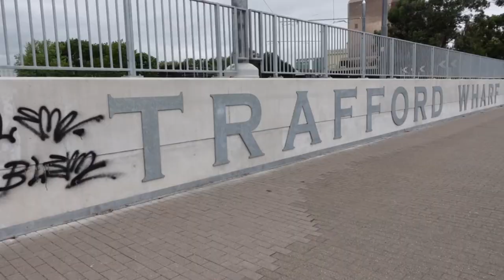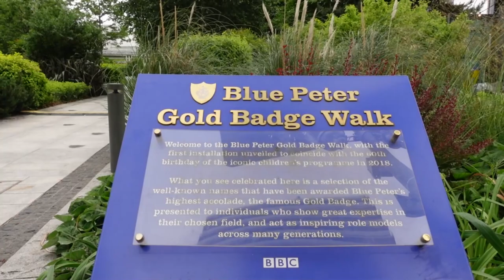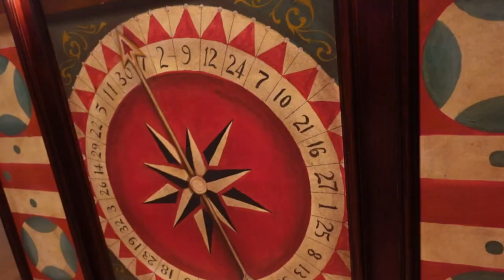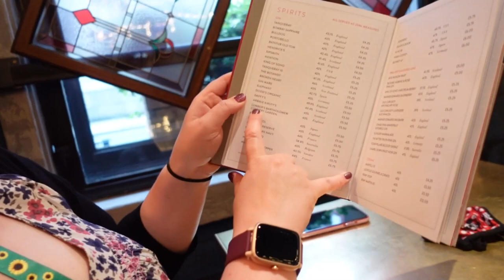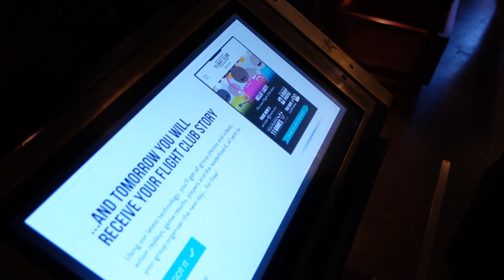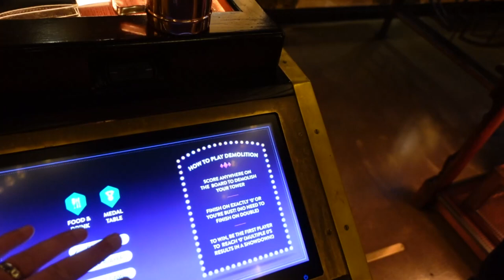Drinks & Food in Manchester inc. Flight Club | Day 2 | Too Good Not To Go Trip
We start the afternoon off with a few drinks in the Alchemist and The Botanist at Salford Quays before heading in to Manchester City Centre for food and drinks at Flight Club. We're joined by Carina & Lee for some darts action!

Shop - shop.spreadshirt.co.uk/seeshaunvlog